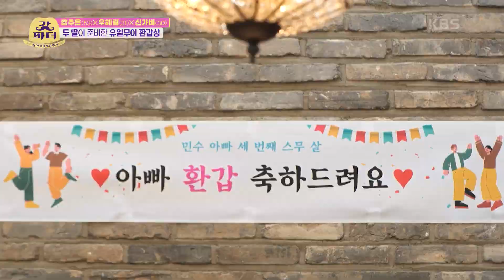드디어 완전체! 주은X혜림X가비가 준비한 심기 불편 민수의 환갑 PARTY★ [갓파더] | KBS 220607 방송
드디어 완전체! 주은X혜림X가비가 준비한 심기 불편 민수의 환갑 PARTY★